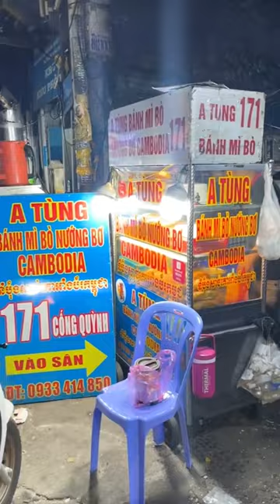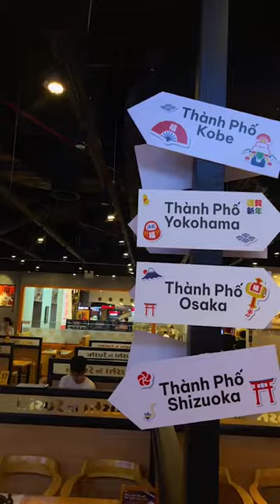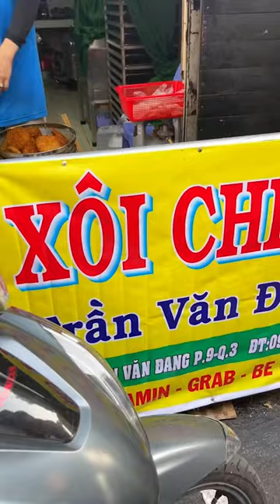Tổng hợp các quán ăn ngon - đi ăn cùng ABM thôi nào Phần 23